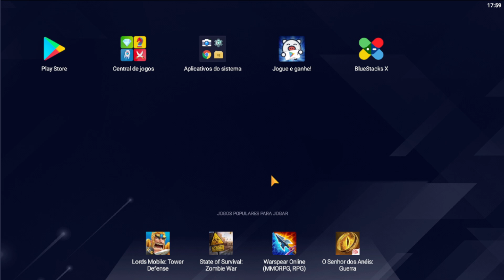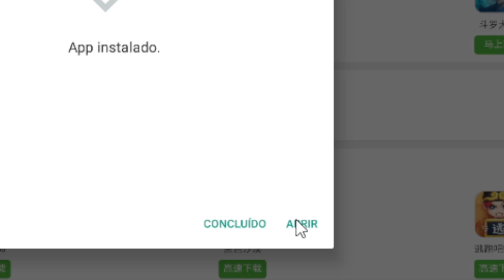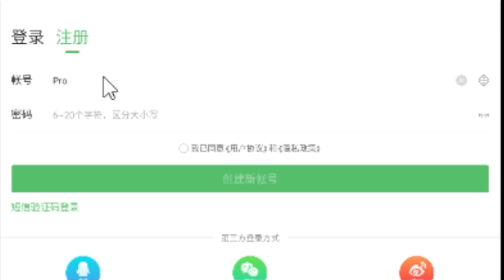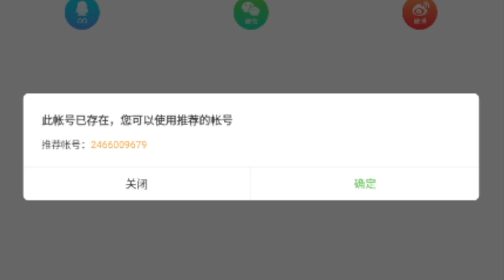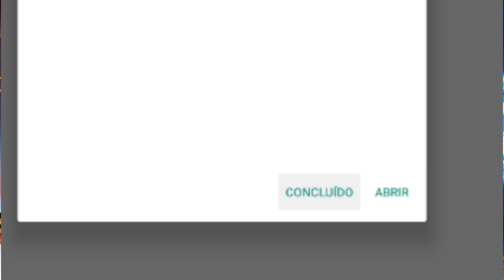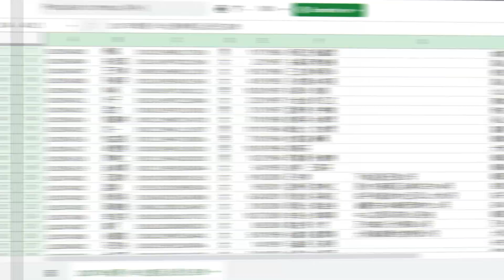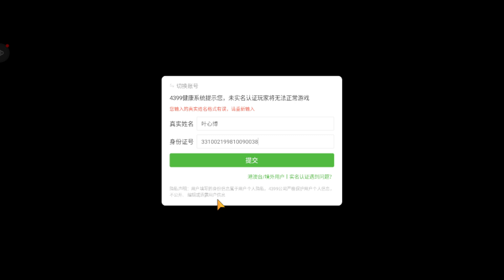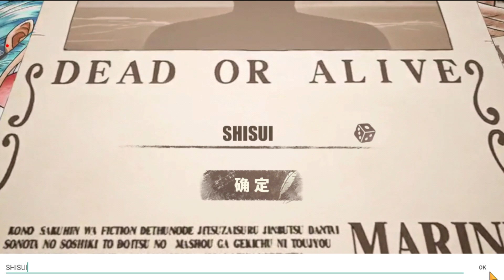COMO BAIXAR ONE PIECE FIGHTING PATH NO CELULAR ATUALIZADO 2022!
Olá galera, tudo bem com vocês? Hoje finalmente trago um vídeo de como baixar, instalar e logar no one piece fighting path em 2022! Tudo prático e rápido!

ID USADO NO VÍDEO:
叶心博
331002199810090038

TIMESTAMPS:
INÍCIO: 0:00
ETAPA 1: 1:00
ETAPA 2: 2:53
ETAPA 3: 5:00
ETAPA 4: 7:21
ETAPA FINAL: 9:40